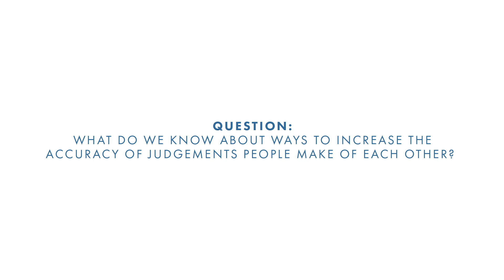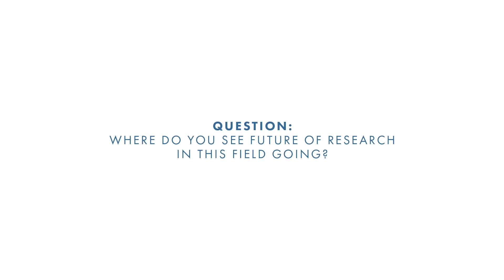Personality Assessment and Judgment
• Assessing and making judgments of personality
• Increasing accuracy in personality judgments
• Future research in personality assessment and judgment

Dr. Tera D. Letzring, Professor
Department of Psychology, Idaho State University